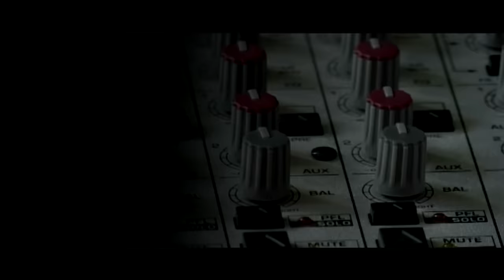KOMA ZERDEŞTÊ KAL - NARÎNÊ (Official Music Video)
Peyv û Awaz : Gelerî
Muzîk Aranje : Memo KZK
Derhênerê Vîdeo: Memo KZK

Bê destûr kopî kirin qedexe ye, hemû mafên vîdeo tê parastin...

Zimanê Kurdî rûmeta me ye, Kurdî biaxfin, Kurdî binivîsînin, Kurdî bixwînin û Kurdî gohdar bikin...